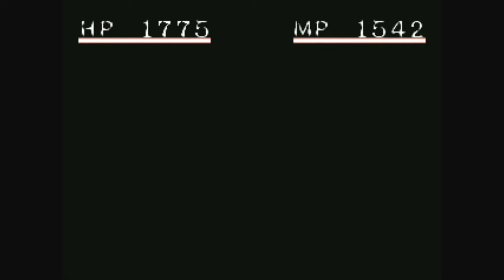Shadow Tower (PS1-1998) Прохождение с комментариями #5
Прохождение игры Shadow Tower от From Software.
С комментариями на русском языке.
Игра 1998 года, захват геймплея с PS1 через HDMI в качестве 720p.